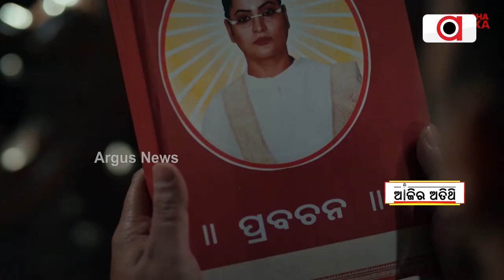Argus Ajira Atithi: Actor Ankit Mohapatra